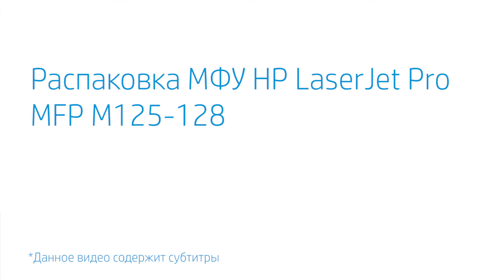Распаковка МФУ HP LaserJet Pro M125-128 | Принтеры HP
Узнайте, как распаковать МФУ HP LaserJet Pro M125-128.

Данное видео относится к следующим моделям:
HP LaserJet Pro MFP M125 M126 M127 M128 printer

Чтобы распаковать МФУ HP LaserJet Pro MFP M125-128, выполните следующие действия:
— Откройте коробку.
— Выньте все содержимое, кроме принтера.
— Удерживая коробку одной рукой, осторожно вытяните принтер за полиэтиленовую упаковку.
— Снимите полиэтилен.
— Чтобы убрать упаковку из отсека доступа к картриджам, поднимите верхнюю крышку.
— Выдвиньте выходной лоток.
— Удалите наклейку с логотипом Energy Star с передней панели принтера.
— Поднимите дверцу отсека доступа к лазерному картриджу и удалите пенопластовый вкладыш.
— Удалите оранжевые пластиковые скобы и упаковочную бумагу.
— Удалите оставшуюся клейкую ленту и защитную пленку с панели управления.
— Закройте дверцу доступа к лазерному картриджу и верхнюю крышку.
— Возьмите входной лоток и извлеките его из пакета.
— Снимите клейкую ленту с направляющей ширины бумаги.
— Положите входной лоток на стол перед зоной ввода бумаги и вставьте его до щелчка.
— Выдвиньте ограничитель.
— Подсоедините один конец кабеля питания к гнезду на задней панели принтера.
— Другой конец подсоедините к розетке.
— Включите принтер.

Распаковка МФУ HP LaserJet Pro MFP M125-128 | Принтеры HP | HP